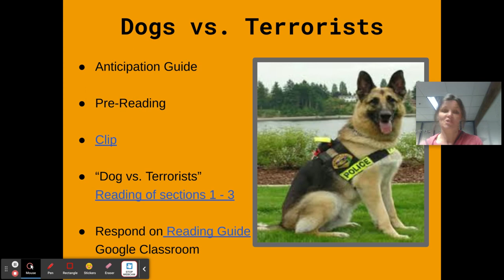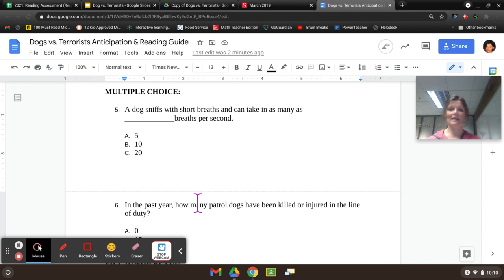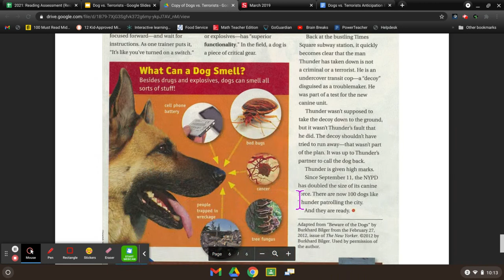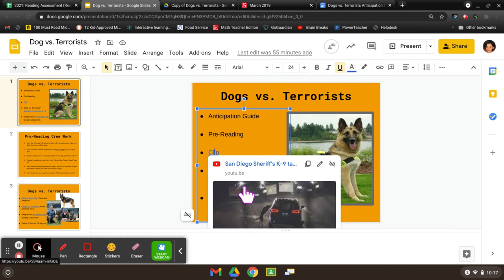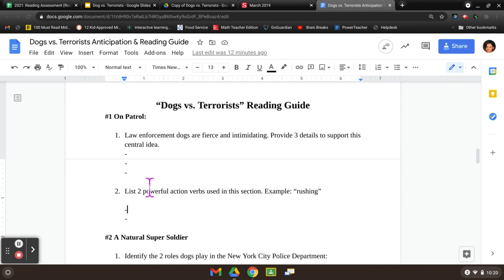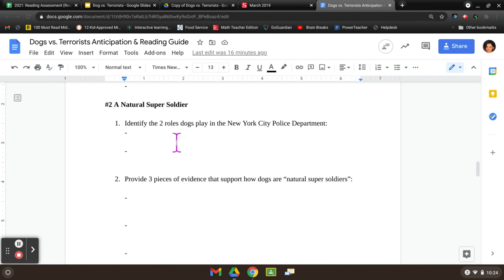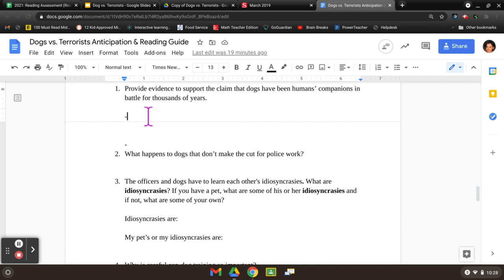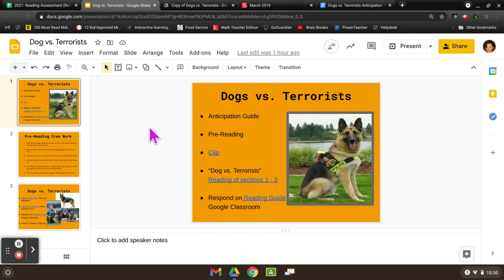Dogs vs Terrorists Day 1